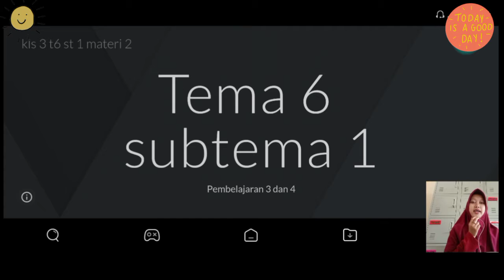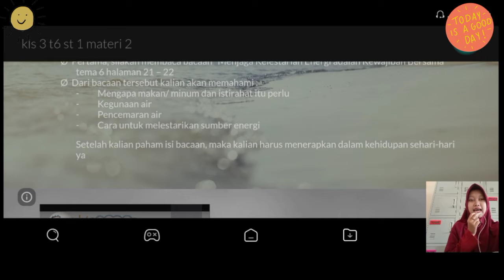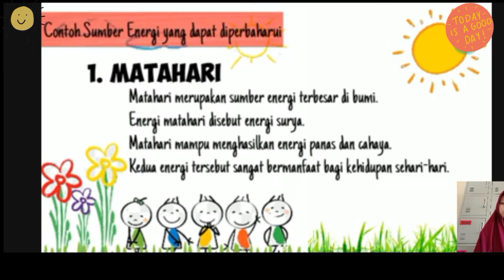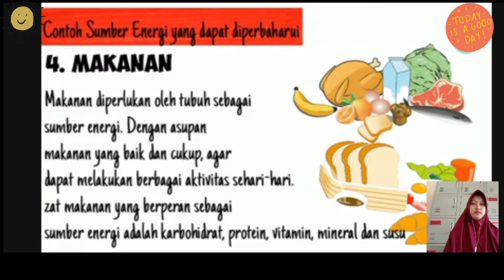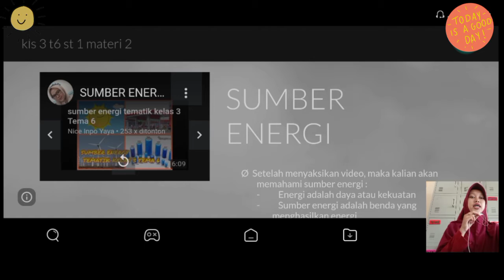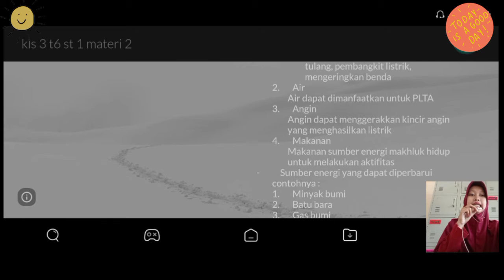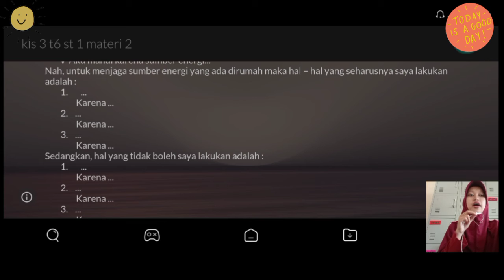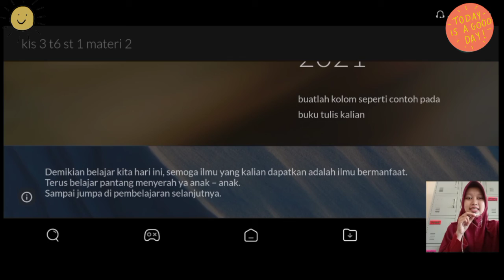Tema 6 Sub Tema 1_Kelas 3B Pembelajaran 3&4